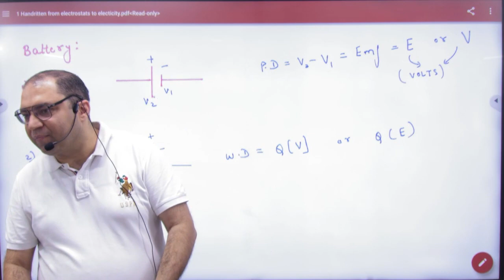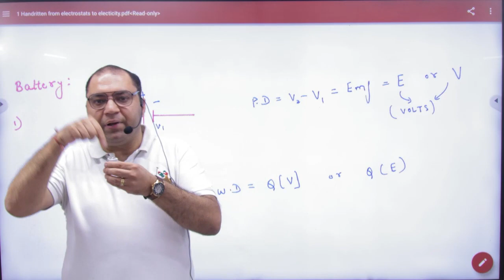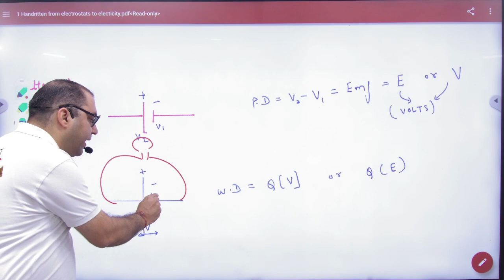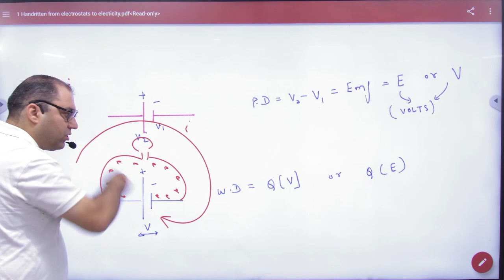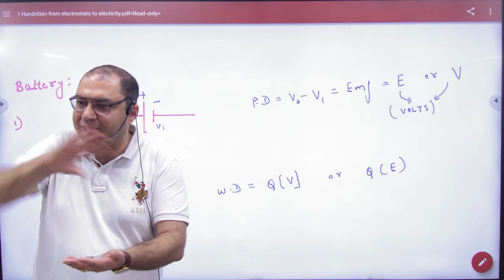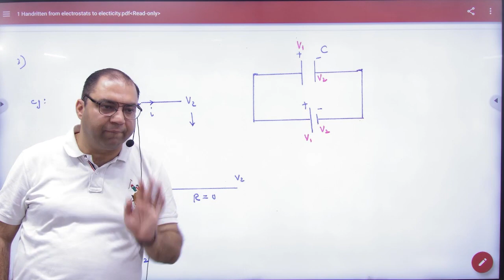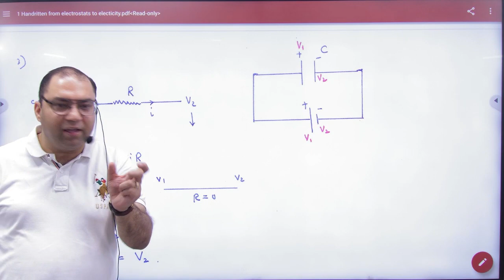9 Concept of Battery